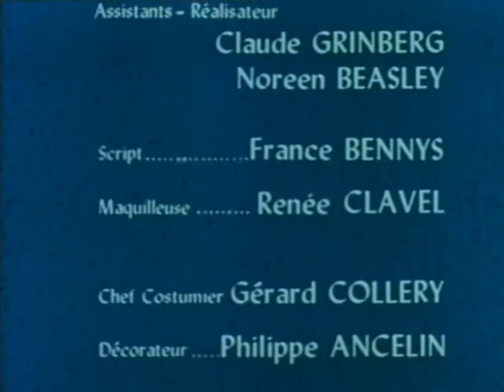Thibaud ou les croisades - 1x04 - Sybille et Thibaud